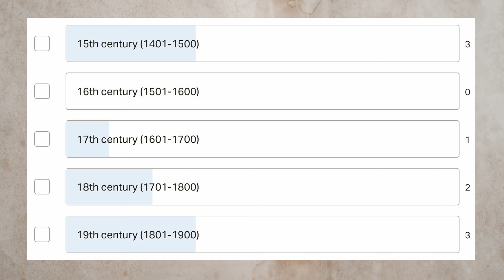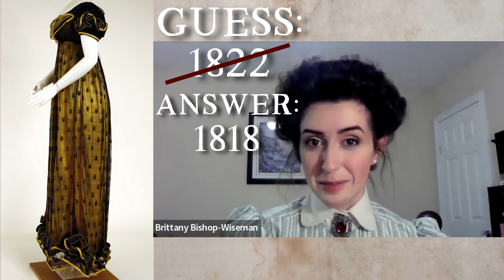Can You Guess the Years of These 19th Century Dresses? | Historical Fashion Game Show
Welcome to our historical fashion game show! In this new series called "Guess the Date," I guess the year various antique dresses from a specific century were made. This installment covers the 19th century, probably the period of historical fashion I am most familiar with.

Joining this series is my close friend, Brittany Bishop, acting as judge, scorekeeper, and selector-of-dresses.

How many of these late Georgian and Victorian dresses will I get correct? How many gowns will confuse and mislead me because historical clothing can be complex? Find out in this episode of "Guess the Date: 19th Century Edition"!

The next century we'll be covering in a few months is the 15th century, which should be a lot of fun because I know almost nothing about the period!